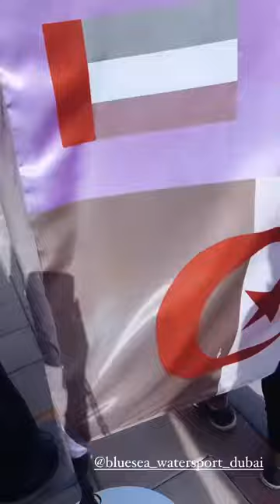SARAH LOPEZ - 23 Novembre 2021